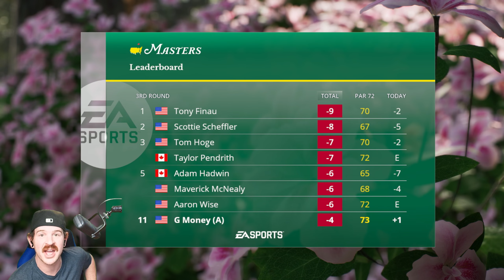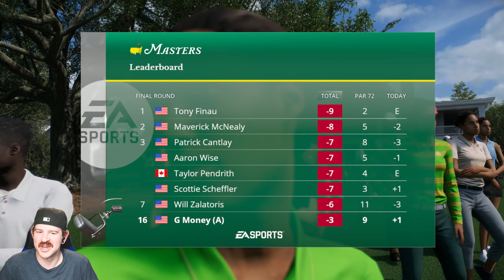The Final Rounds at The Masters! EA Sports PGA Tour PS5 Gameplay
Finishing up at The Masters tournament.  Tough conditions to deal with in rounds 3 and 4, how will we finish?